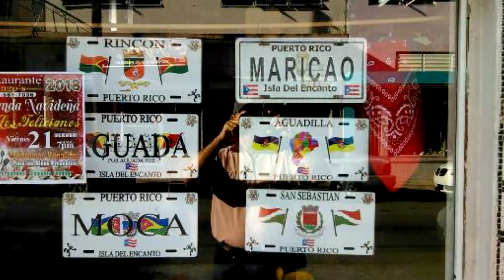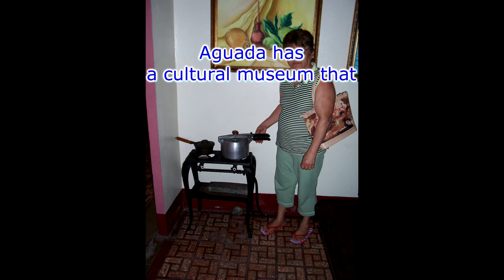BEAUTIFUL AGUADA, PUERTO RICO IN PICTURES & ARTISTS PAINTINGS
for Luis & artistbarreto.com
for Gloria